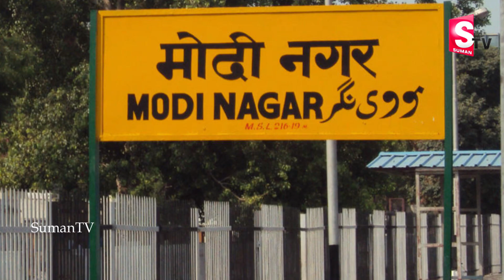133 మంది ఏకదమ్ ఔట్ ..ఒకేఒక్కడుని తలపించే యోగి నిర్ణయం ||CM Yogi Shocking Decisions in Uttar pradesh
133 మంది ఏకదమ్ ఔట్ ..ఒకేఒక్కడుని తలపించే యోగి నిర్ణయం ||CM Yogi Shocking Decisions in Uttar pradesh